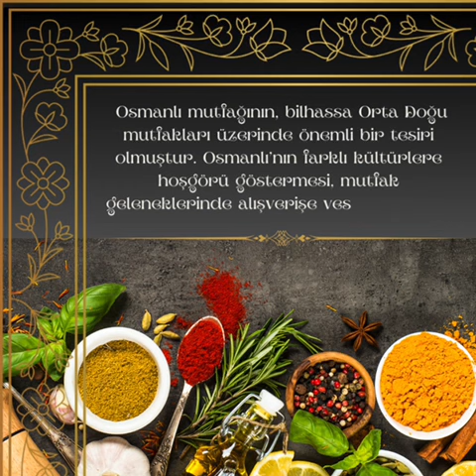Osmanlı Yemek Kültürü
“Bir toplumun mutfağı; tarih, kültür, inançlar, ekonomi ve siyaset gibi farklı yönlerini yansıtır ve diğer toplumlarla temaslarının da etkisi altındadır. ”

Zeynep Sena Sayın